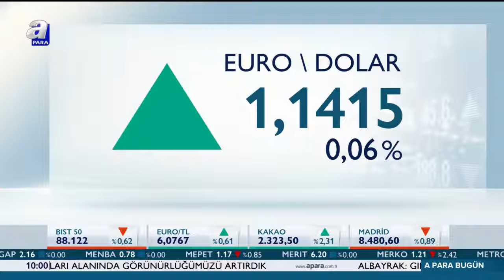Dolar ne kadar oldu? İşte güncel döviz fiyatları! 25.12.2018 | A Para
Döviz fiyatlarını anlık takip etmek için adresini ziyaret edebilirsiniz.

Dolar 5,3250 liradan, euro 6,0960 liradan güne başladı. Dolar fiyatı ne kadar oldu? Euro fiyatı kaç lira oldu? Döviz düştü mü? İşte döviz fiyatları son durum!

İstanbul serbest piyasada dolar 5,3250 liradan, avro 6,0960 liradan güne başladı.

Kapalıçarşı'da 5,3230 liradan alınan dolar, 5,3250 liradan satılıyor. 6,0940 liradan alınan avronun satış fiyatı ise 6,0960 lira olarak belirlendi.

Dünkü kapanışta doların satış fiyatı 5,2950 lira, avronun satış fiyatı ise 6,0520 lira olmuştu.